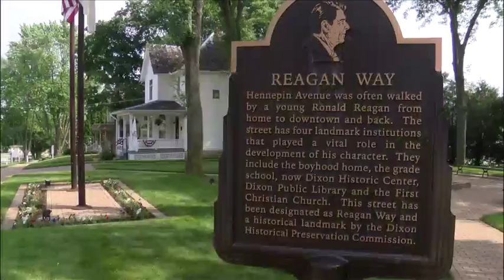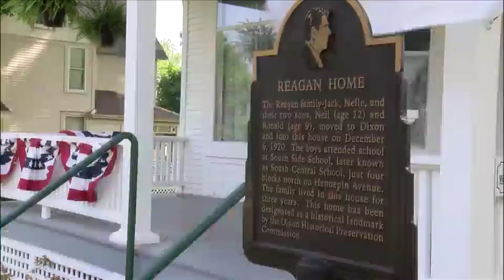Community Spotlight: Ronald Reagan's Boyhood Home